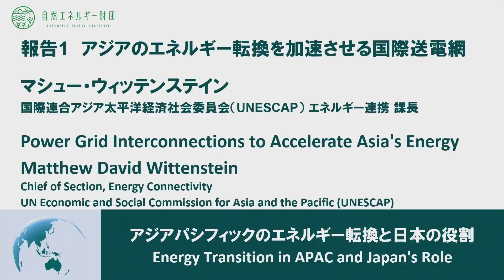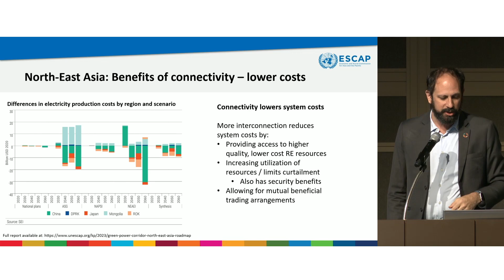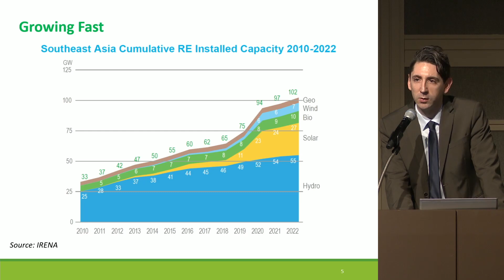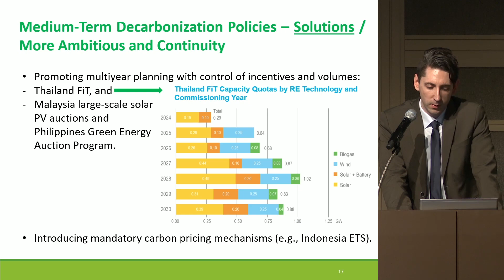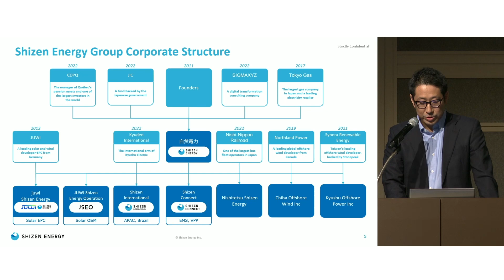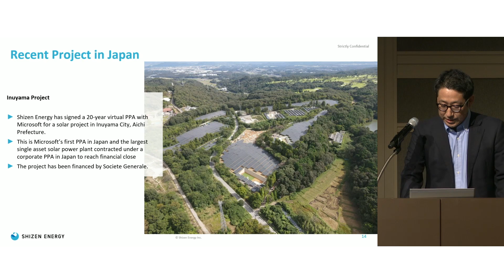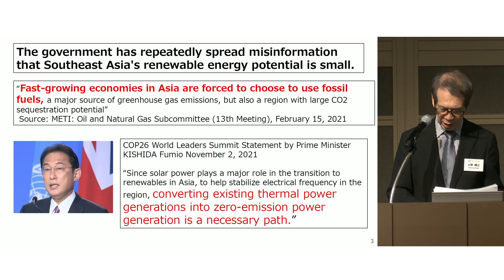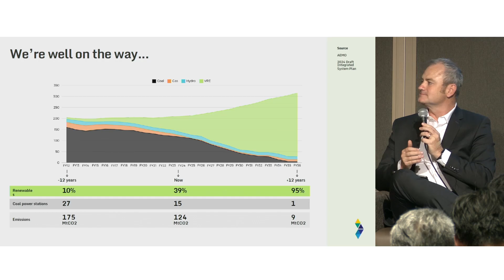15MAR2024_Energy Transition in APAC and Japan's Role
Energy Transition in APAC and Japan's Role (Seminar)

Date: Friday 15 March 2024
Organizer: Renewable Energy Institute